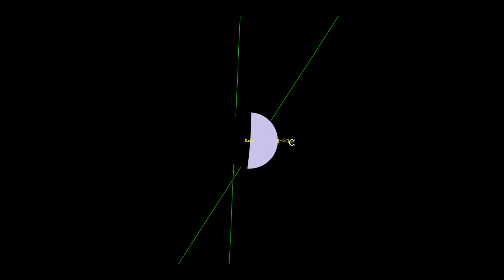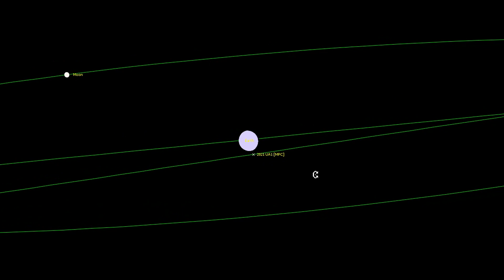A VERY CLOSE PASSAGE OF ASTEROID 2021 UA1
Asteroid 2021 UA1, a 7.738 ton, 5.964 foot object, is based on 23 observations taken between October 24th 2021 to October 25th 2021, slipped past earth's southern hemisphere on October 24th 2021 @ 23:05:53 Eastern Daylight Time (minus 4 hours UTC) by a distance of 5,858.034 miles (that's about 2.45% of the distance of the moon) travelling at 9.834 miles per second relative to earth.